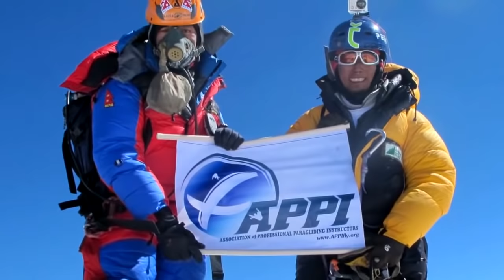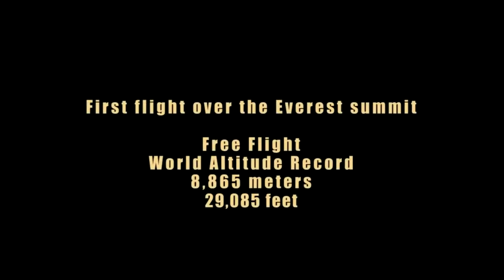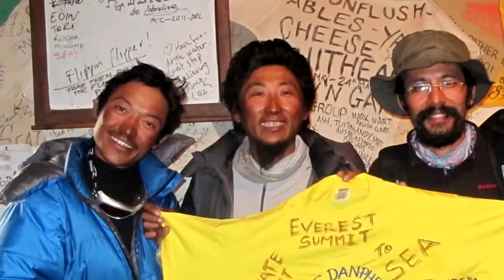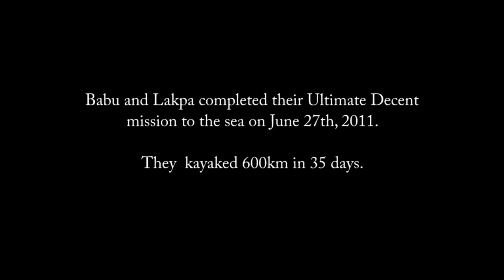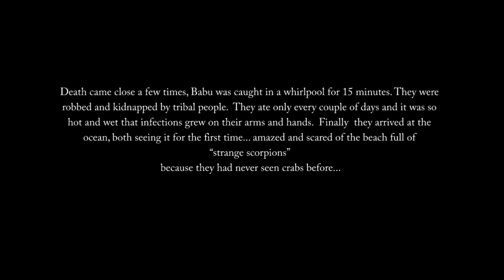Paragliding from the Summit of Everest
Two young Nepali men, on a shoestring budget follow a dream to fly from the tallest mountain in the world Mount Everest, then Kayak to the ocean.
This expedition won them the honor of being Nat Geo's Adventurers of the Year 2012.

For most people, climbing Mount Everest is the ultimate life adventure and reaching the summit would be the journey's goal, but for two unexpected friends, Sanobabu Sunuwar and Lakpa Tshiri Sherpa, it was only the beginning of their epic voyage together.

In a never before attempted feat, the two Nepali men set their sights on paragliding from Everest's summit and then taking a near 500-mile kayaking trip on the Ganges River to the Indian Ocean in 2011. It was an excursion that would take months.

Only four people have ever glided off the top of Everest, and the story of Sunuwar and Sherpa is just as remarkable as their journey.

The two men tackled some of the most dangerous terrain and powerful rivers in the world without sponsors and without permits. Their story won the 2012 National Geographic Adventurers of the Year award.

On average, an Everest climb could cost a traveler usually tens of thousands of dollars to cover mountain permits and the brigade of sherpas -- porters, cooks and guides -- needed to get to the top.

Despite not having any high-altitude climbing experience nor deep pockets, Sunuwar was committed to climbing and then paragliding off Everest, without any permits if he had to.

Kimberly Phinney, an experienced climber and paragliding pilot in California, was one of the mission's few early believers and remembered Sunuwar's enthusiasm for the voyage. She said he told her, "We're going to Everest, we have no sponsors, we have no equipment, but we're going."

With luck, Sunuwar met the perfect accomplice for this plan, Lakpa Tshiri Sherpa. Sherpa, a veteran mountaineer, decided to join his epic journey. While Sherpa was well trained for climbing Everest, he had never kayaked before and did not know how to swim.

Phinney recalled that, "the agreement was Lakpa would take Babu up Everest, and Babu would take Lakpa to the ocean. Lakpa knew everybody on Everest, all of the sherpas. They were able to kind of go in and utilize the cook's camps."

The duo slapped a basic plan together, and began their ascent of Everest, while borrowing food, supplies and cramped shelter from other expeditions.

Five days into their ascent, with dwindling supplies, Sunuwar and Sherpa began the climb into Everest's death zone -- above 26,000 feet. As they approached the summit, the men were in short supply of oxygen. At that point, turning back was not an option. The only way home was the paraglider.

The turmoil of climbing Everest dissipated once the men launched their paraglider. In just 42 minutes, the two pilots glided 15 miles to an airstrip in Namche, Nepal, which would have been an almost a two-week hike away by foot. However, their celebrations were brief.

Once they touched down, Phinney said the men heard that the army was after them for their renegade adventure and they were only half-way through their expedition.

Their soaring flight was not exactly legal, but easy compared to what lay ahead. Sunuwar and Sherpa had to cross Sun Kosi River's grade five rapids, which Sunuwar called "dead man area." When their boat capsized, a life jacket let Sherpa float down the river to safety.

They survived, but their trials continued. After the currents of the Himalayan River reached the Ganges River, the men were robbed.

From then on, Sunuwa and Sherpa hid in the reeds. Thanks to a nearby town with a Western Union, Phinney was able to transfer emergency funds to the men quickly. Once replenished, they continued on, surviving on fruit from trees.

Two months after jumping from the peak of Mount Everest, Sunuwar and Sherpa finally ran out of land to explore, and became the first people ever to complete the descent from Everest's summit to the Indian Ocean.

"None of them had ever been to the ocean before, so this was kind of a whole new experience for them," Phinney said. "I never doubted them, not for one single minute."

As for their trouble with the law, Phinney said the men did face repercussions from the Nepali government for climbing Everest without permits, but "as much as the army was after them, all of the army guys were just like 'That's awesome,'" she said.

Although Everest has lured generations of international climbers, Sunuwar and Sherpa wanted to capture some glory for their native Nepal. For them, the adventure was a dream realized -- an ultimate descent.